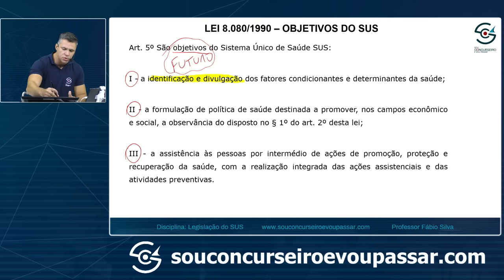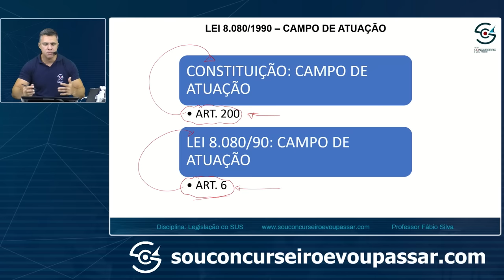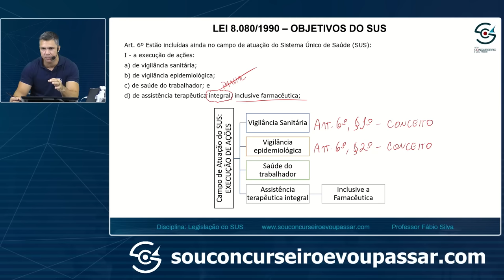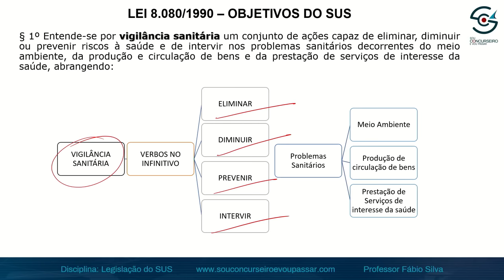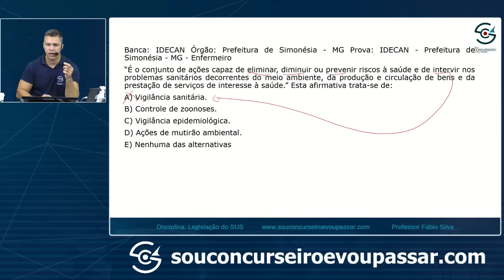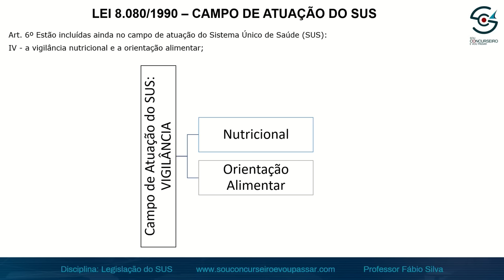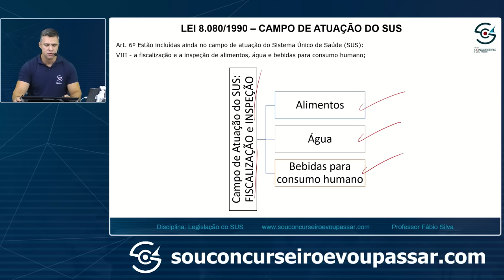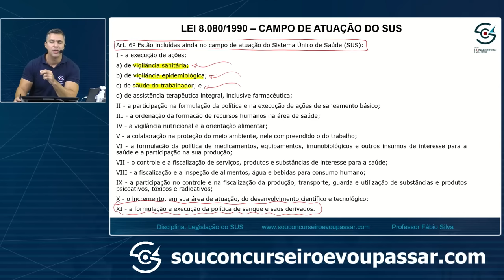A MELHOR AULA DE LEGISLAÇÃO DO SUS - ART. 5 e 6 - LEI 8.080/1990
Faça de uma comunidade que tem como missão fazer você gabaritar Legislação do SUS em qualquer prova de concurso público que tenha essa disciplina exigida em seu edital

Olá, concurseiros e concurseiras! Se você está se preparando para concursos públicos na área da saúde e precisa dominar a legislação do Sistema Único de Saúde (SUS), este vídeo é para você! Nesta aula, vamos nos aprofundar nos artigos 5 e 6 da Lei 8.080/1990, que são de extrema importância para compreender o funcionamento e os princípios do SUS.

A Lei 8.080/1990 é a base legal do SUS no Brasil e estabelece os direitos e deveres dos cidadãos, além de definir as diretrizes e normas para a organização e o funcionamento do sistema de saúde. Os artigos 5 e 6 são essenciais para compreendermos os princípios fundamentais que norteiam o SUS e suas aplicações práticas.

Durante este vídeo, vamos analisar detalhadamente o Artigo 5 da Lei 8.080/1990, que aborda os princípios e diretrizes do SUS. Vamos discutir os princípios da universalidade, integralidade, equidade e participação social, entendendo o que cada um deles representa e como são aplicados na prática do sistema de saúde.

Em seguida, mergulharemos no Artigo 6, que trata das atribuições do SUS. Exploraremos as responsabilidades do sistema em relação à promoção, proteção e recuperação da saúde, bem como a organização e a fiscalização das ações e dos serviços de saúde em todo o território nacional.

Abordaremos também os aspectos relacionados à gestão do SUS, desde a estruturação das instâncias de participação social, como os conselhos de saúde, até a organização dos sistemas de informação em saúde e a articulação com outras políticas públicas.

Além disso, traremos exemplos práticos e situações do cotidiano que ilustram a aplicação dos artigos 5 e 6 da Lei 8.080/1990. Essas situações ajudarão você a compreender melhor como esses princípios e atribuições se refletem na realidade dos serviços de saúde e na garantia dos direitos dos cidadãos.

Ao longo do vídeo, compartilharemos dicas valiosas para facilitar a memorização e o entendimento dos conteúdos abordados. Também apresentaremos recursos visuais, como gráficos, esquemas e quadros sinóticos, para auxiliar na assimilação do conhecimento.

Este vídeo é indispensável para estudantes e profissionais da área da saúde que desejam se preparar adequadamente para concursos públicos. A compreensão dos artigos 5 e 6 da Lei 8.080/1990 é essencial para alcançar um bom desempenho nas provas e também para atuar de forma qualificada no campo da saúde pública.

Juntos, iremos aprofundar nosso conhecimento na legislação do SUS e conquistar bons resultados nas provas.

Estamos comprometidos em fornecer um conteúdo de qualidade e relevante para sua preparação. Prepare-se para dominar os artigos 5 e 6 da Lei 8.080/1990 e fortalecer sua base de conhecimento sobre o SUS.

Agora é hora de mergulhar nesse universo da legislação do SUS e garantir uma preparação sólida para o sucesso nos concursos públicos! Boa aula e sucesso nos estudos!

Assista mais em:
🎯 SCVP